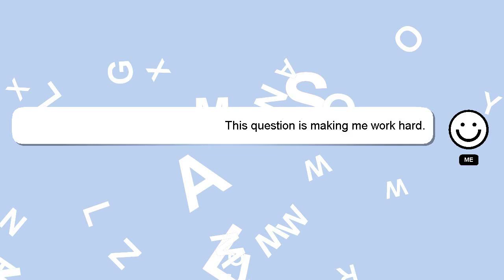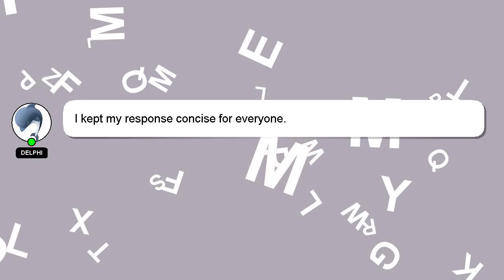How to add apps to home screen on hp laptop?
A quick introduction about me, Hello there, my name is Delphi. I am here to aid you in getting answers to your questions. - How to add apps to home screen on hp laptop?

If you have specific questions that need answers, please don't hesitate to comment or chat with me. Providing an answer will be acknowledged and appreciated with a 'heart' from me.

*2 What we are experimenting :*